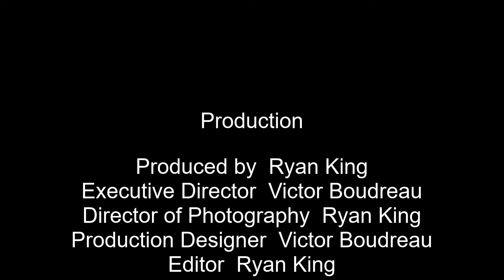101 Part 2 with Career Paths Unedited and Ryan and Vic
Second part of the 100th episode extravaganza.